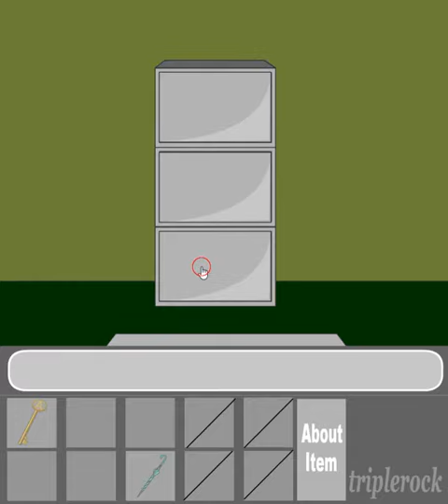[Triple Rock] Evasion N° 14 - Rain Shelter Escape Room (Perfect end) Walkthrough